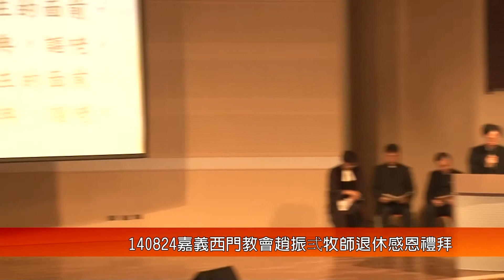140824 聖詩咱著來吟詩，嘉義西門教會趙振弍牧師退休感恩禮拜